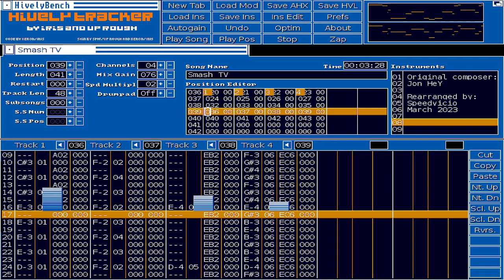Smash TV - Music-Circuit 1 (AHX)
Rearrangement from Smash TV -  Music-Circuit 1, game published by  Williams, original composers  Jon Hey.
Recreated with Hively Tracker.